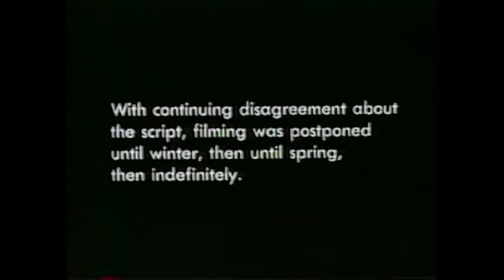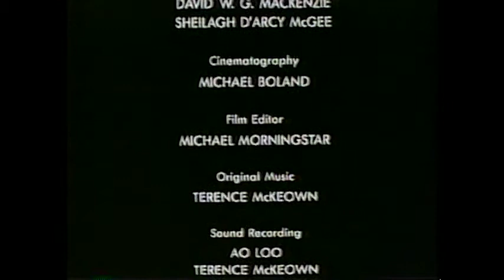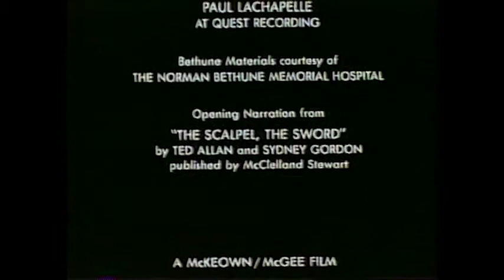Strangers in a Strange Land (1988)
A documentary by Bob McKeown about the troubles during the shooting of Bethune: The Making of a Hero (1990) His description of Strangers in a Strange Land reads: "a primer on what can go wrong in making a movie".